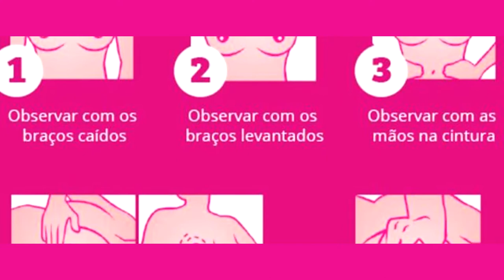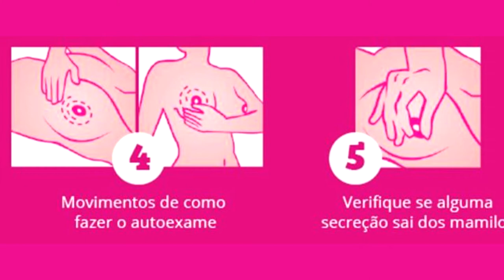OUTUBRO ROSA - ARTUR NOGUEIRA 2020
OUTUBRO ROSA , ARTUR NOGUEIRA CENTRO 10/11/20